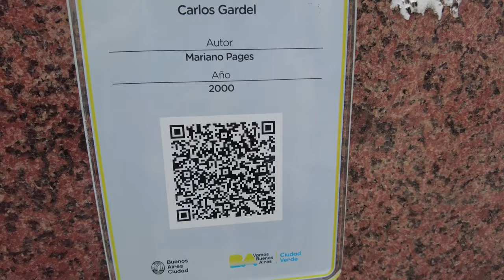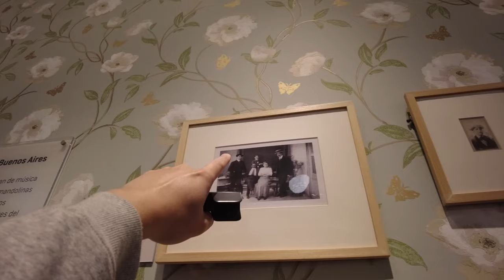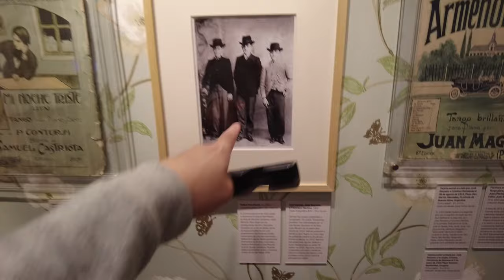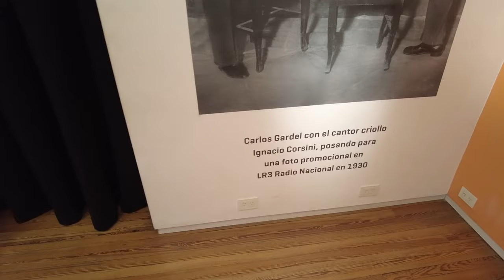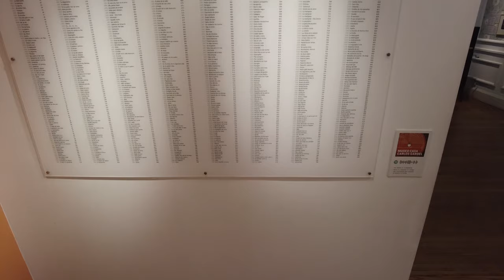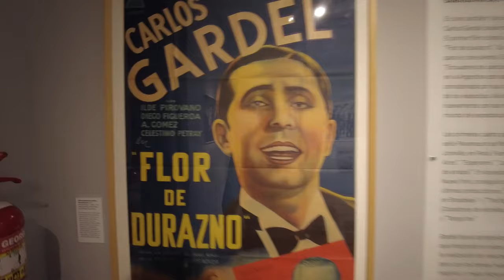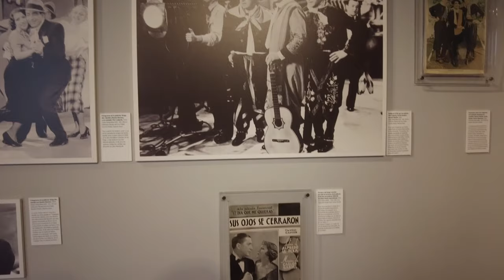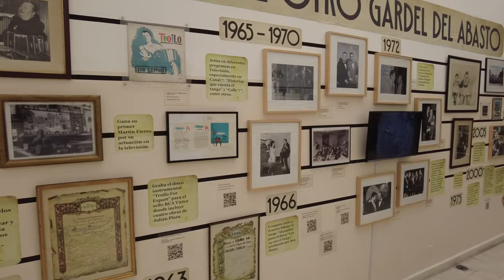He is the Undisputed King of Tango and He Lived Right Here in Buenos Aires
Composer, singer, actor, worldwide celebrity...Carlos Gardel.  He came from humble beginnings, rose to astronomical fame, and died tragically young.  His music touched the hearts of people all across the world.  To this day if I tell you to think of tango music in your head, you are probably humming one of Gardel's songs without even realizing it.  Come along as we visit the house where Gardel grew up here in Buenos Aires and learn more about one of Argentina's most famous figures.